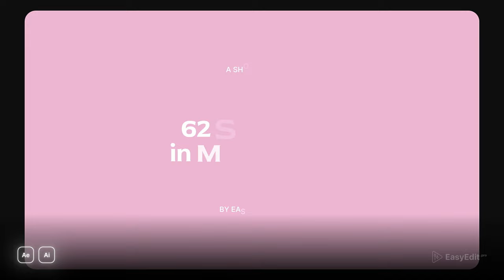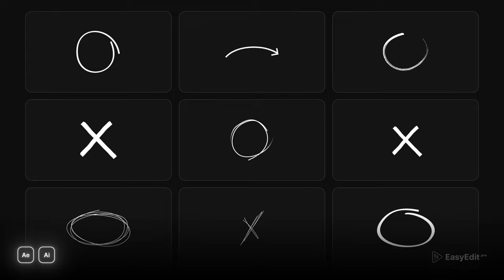Wasting Time on Title Animation in After Effects? Use Cinematic Titles to Save HOURS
Turn any video into a movie with Cinematic Titles!

The project includes Basic Titles, Texture End Titles, Light Leaks, Film Burns, Transitions, CRT Overlays, Animated Textures and much more! Choose among 18 categories, including movie credits, cinematic icons, and sound effects to finish the look with details.

Inside you’ll find a wide range of After Effects templates, prepared to become a part of your movie trailer, film intro, indie music clip, or digital poster! Each template supports 4K to make your title sharp on a big screen.

Spend your time on creativity - the customization is easy for beginners. Mix&Match titles with overlays and backgrounds to achieve a unique design. Any combination will match!

Customize any color, easily change text, and resize the composition to fill your needs. You can auto-resize the templates to vertical resolution and announce your films on social media.

Add some crisp to your clip with 8mm & 16mm film grain, TV noise, and signal distortion.
Finally, a cherry on the pie - use vector files to create your own cinematic title and logo!

 Cinematic Titles will make any video look like a high-quality cinematic production!